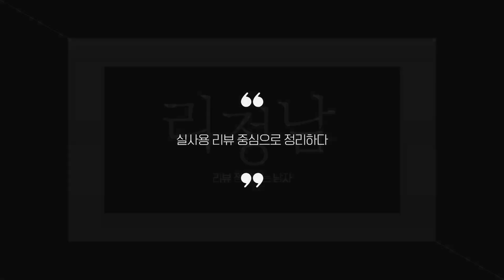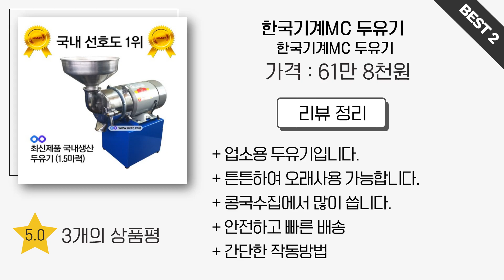두유제조기 추천 2023 3분기 최신 Top 5 (리뷰 간단 정리)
0:25
5위
가정용 전자동 두유기 (2만 8천원)

0:37
4위
Decdeal 가정용 두유제조기 (4만원)

0:48
3위
한경희 두유 스프 제조기 (7만 6천원)

0:59
2위
한국기계MC 두유기 (61만 8천원)

1:11
1위
JETE X 조영 두유제조기 (12만 6천원)